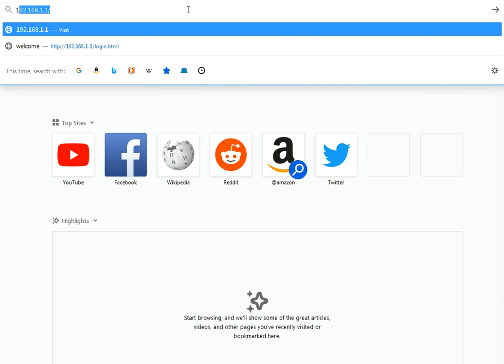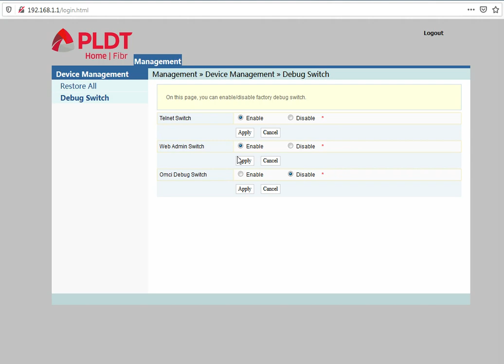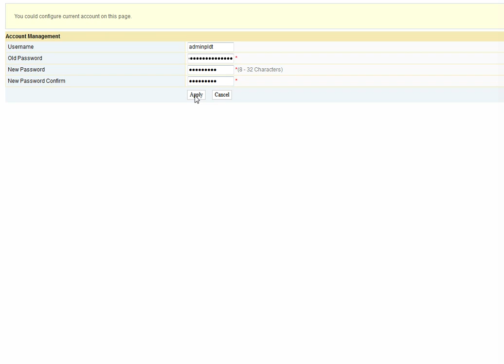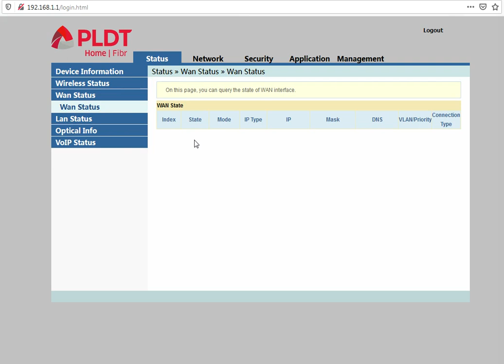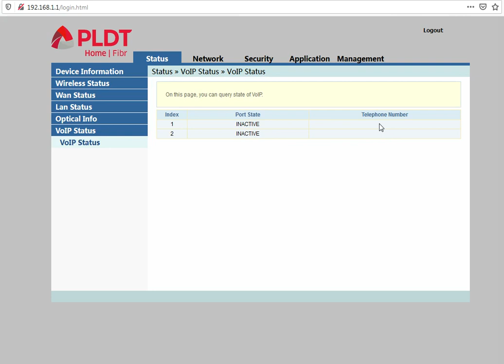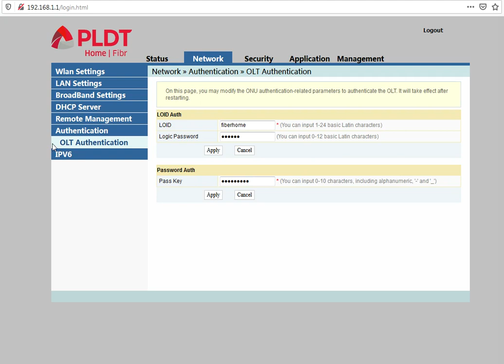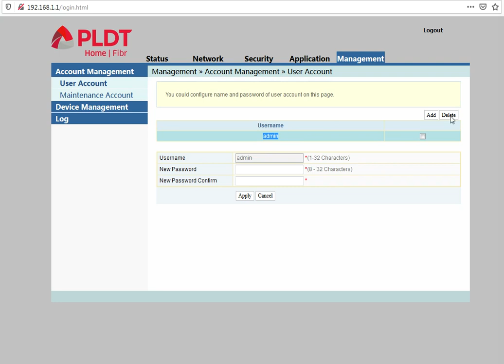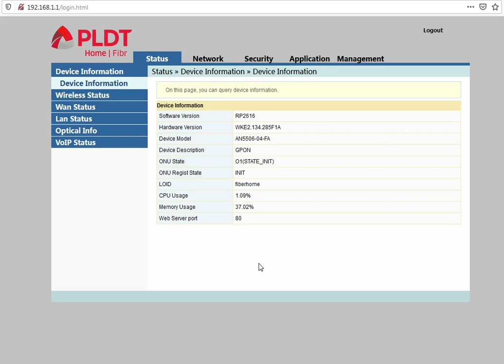Fiberhome Super Admin RP2616 | PLDT HOME Fibr | AN5506-04-FA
PLDT HOME Fibr AN5506-04-FA

Software version : RP2616
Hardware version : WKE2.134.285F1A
Download Firmware : RP2616

Username: fiberhomesuperadmin
Password: sfuhgu

For Administrator Account

Username: adminpldt
Password: 6GFJdY4aAuUKJjdtSn7dC2x

For user Account

Username: admin
Password: 1234